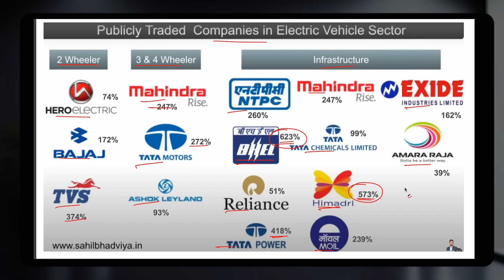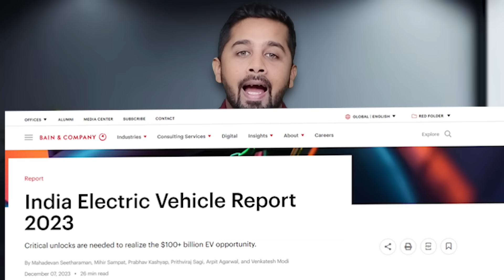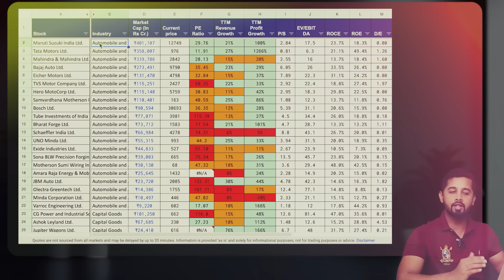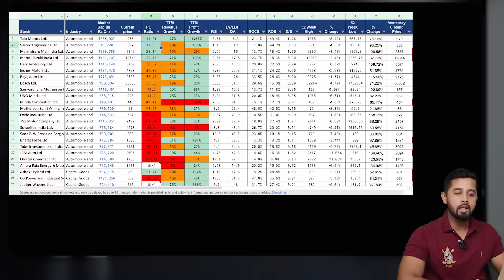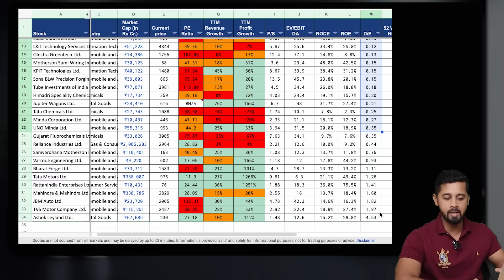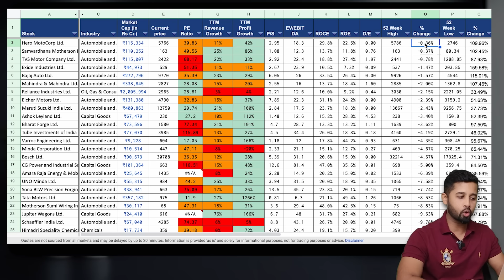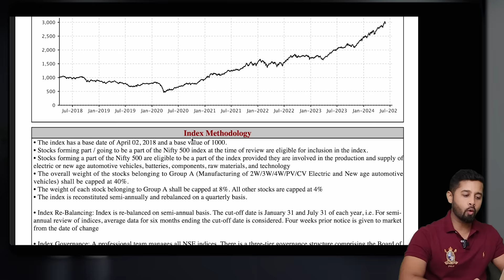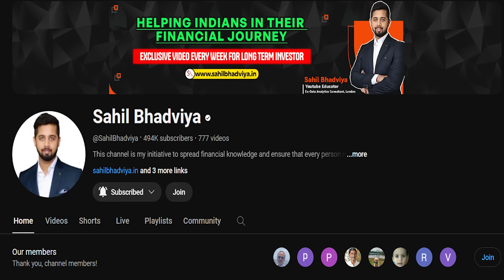Top Electric Vehicle Stocks of India | EV Stocks India | Nifty EV and New Age Auto Index